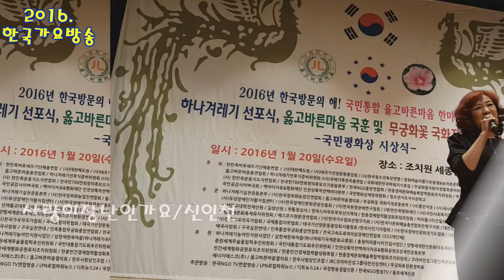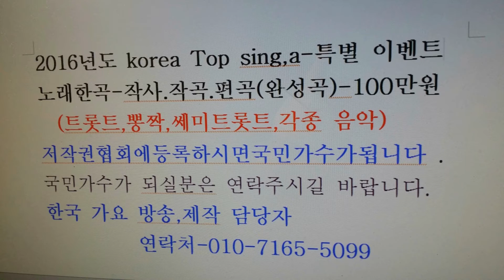세종 문화 예술 회관.2016.신년특집-사랑이장난인가요 -신인천-한국 가요 방송 제550회 가요 이벤트쑈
세종 문화 예술 회관.2016.신년특집-사랑이장난인가요 -신인천-한국 가요 방송 제550회 가요 이벤트쑈sns-TV. 한국가요방송.010-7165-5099-이성대 감독
21세기는움직이는스마트폰TV시대-한국가요방송은